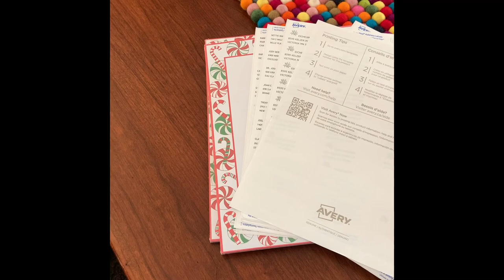Irocknits Vlogmas- Dec 12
A busy day of wrapping; mini skeins, and dog singing